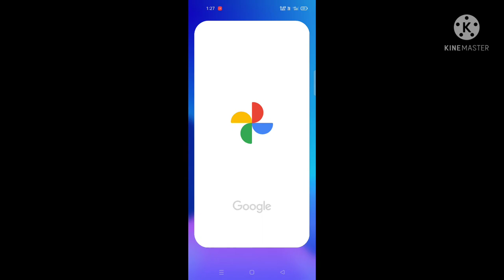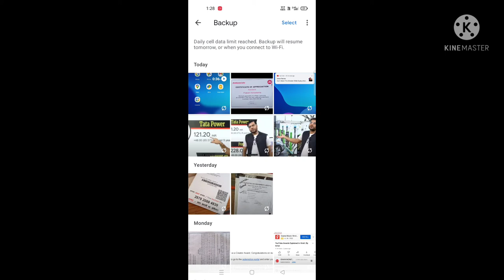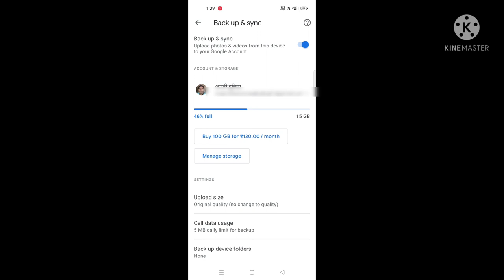फोटो का बैकअप WiFi से कैसे लेते हैं | Google Photo | Photo ka back-up kaise lete hai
Google Photo wifi se connect kaise kare
Google Photo Ko wifi se connect kaise kare
Google Photo me photo save kaise kare
Popular Google apps
Picasa
Google photo Viewer
Google photo editor
Google Photos login
Google Photos storage plans
Download Google Photos to computer
Google Photos all your photos organised
Google photo Downloader
My Google Photos
Google Photos APK
How do I find my backed up photos on Google?
Does Google Photos Backup automatically?
How do I backup my photos on my phone?
Are all my photos backed up on Google Photos?